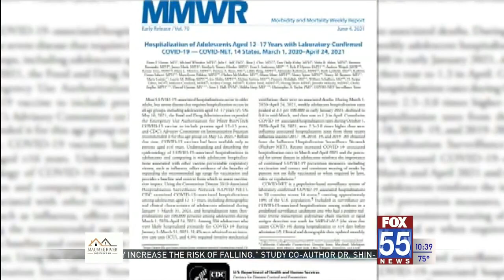Moderna seeks FDA authorization for Covid-19 vaccine for people ages 12 to 17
Moderna has filed with the US Food and Drug Administration for emergency use authorization for its Covid-19 vaccine for people ages 12 to 17, according to a news release from the company.